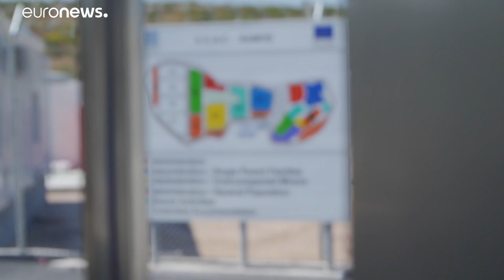Новый лагерь беженцев: без мышей, но за колючей проволокой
Новый лагерь беженцев на греческом острове Самос построен на деньги Еврокомиссии: условия стали лучше, охрана — тоже